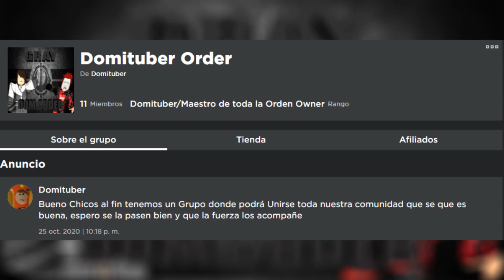SORTEO DE ROBUX (Concluido)